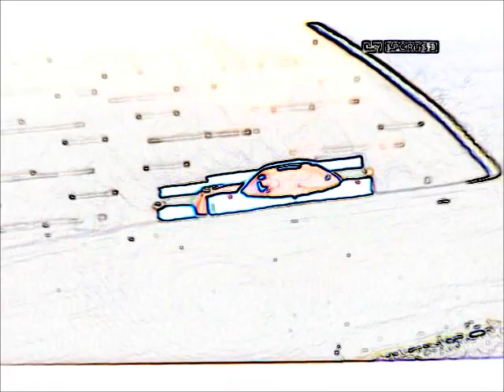the doctors dead.wmv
enjoy the video, from a song done back in 1992,

lee james
bob dhanjal
kenny macarthur